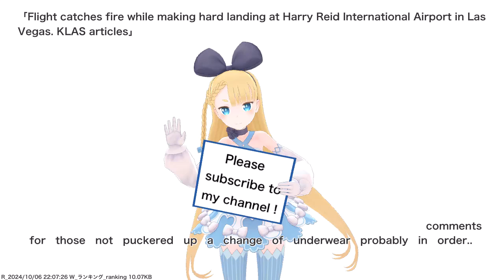Flight catches fire while making hard landing at Harry Reid International Airport in Las Vegas....